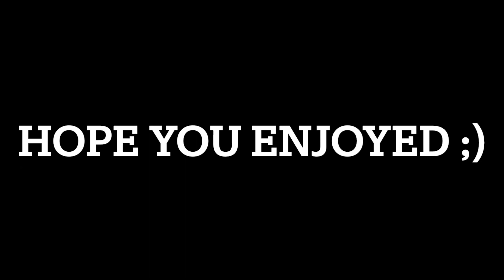GOING TO KIMPTON BEACH AND THEN CAYMANA BAY! | FT. luvrshyy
HOPE YOU GUYS ENOYED THIS VIDEO!